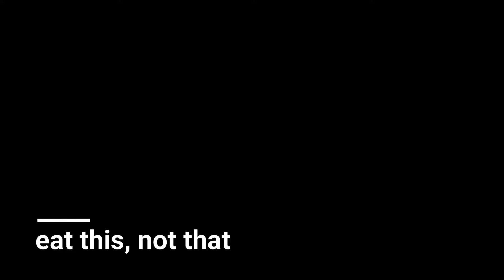The Search for Santa Episode 2: Santa Strikes Back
This new Santa isn't cooperating!